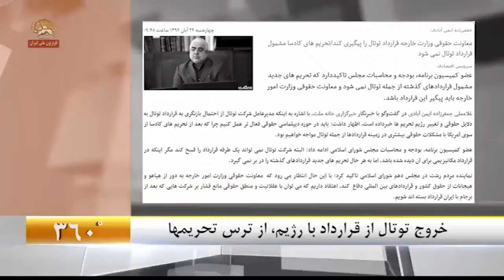خروج توتال از قرار داد با رژیم ، از ترس تحریمها